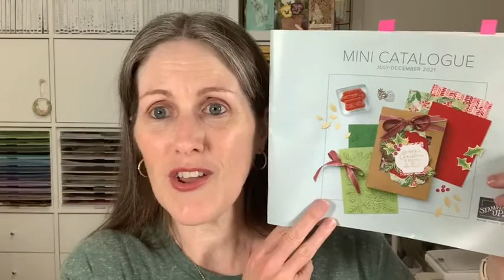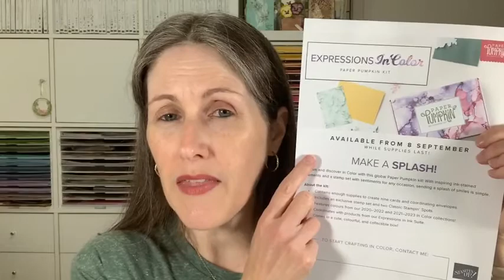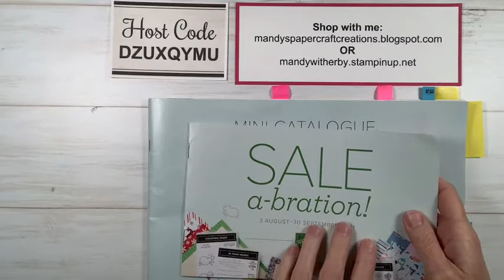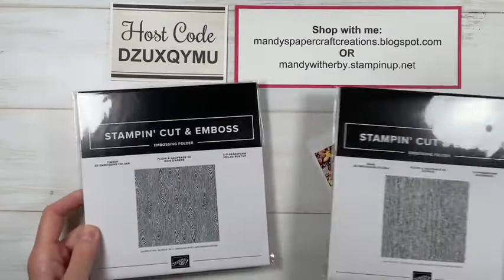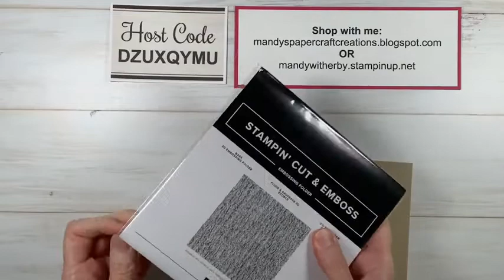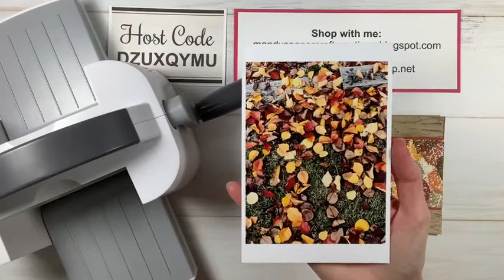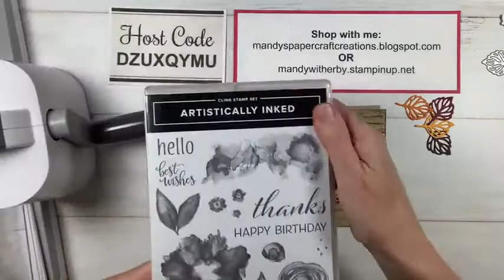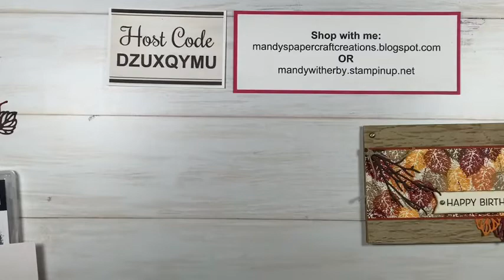Gorgeous Leaves Bundle from Stampin' Up!®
Today I created a very special card for my hubby's birthday with the help of my viewer friends, using the Gorgeous Leaves Bundle. I'm so happy with how it turned out, so thank you to all those who helped me along the way today.
I love it when my viewer friends get involved and offer their suggestions.
We did really well with this one.